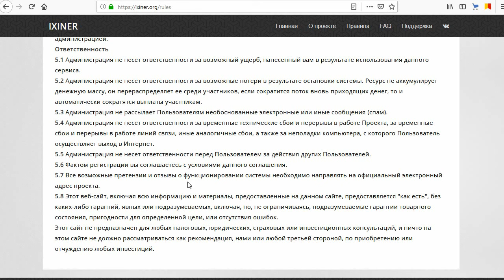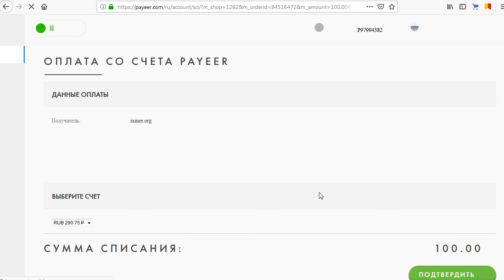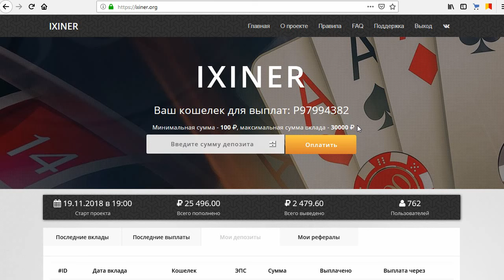Инвестиционный проект IXINER позволяет зарабатывать +150% за 24 часа? Честный отзыв.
На мошенническом сайте ixiner.org инвестиционный проект IXINER предлагает всем инвесторам зарабатывать +150% за 24 часа в автоматическом режиме - деньги сами придут на кошелек после окончания работы депозита. Процент обещают просто внушительный, но вот выплачивать похоже никто никому не собирается. Мы своих денег больше не увидели. Смотрите наш обзор и не попадайтесь на этот лохотрон!